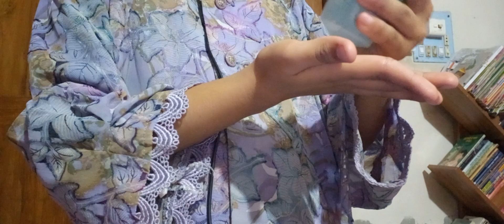ASMR take care of you